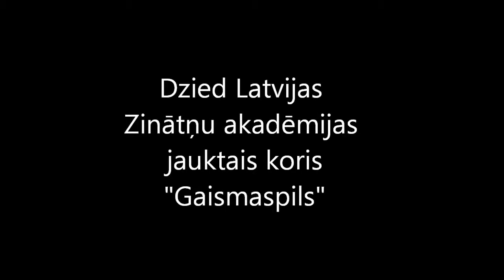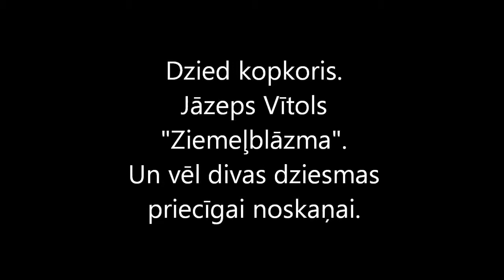Daumantam Gailim - 85.LU.Koncertieraksts.LU lielajā aulā. 11.februārī, 2012.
Stereo ieraksts.Daumanta Gaiļa 85 gadu atceres koncerts.
Šī gada 11.februārī plkst. 17.00 Latvijas Universitātes Lielajā aulā notiks Daumanta Gaiļa 85 gadu atceres koncerts.
Koncertā piedalās:
LU jauktais koris "JUVENTUS". Dirigenti: Jānis Petrovskis, Mārcis Imants;
LU absolventu jauktais koris "JUBILATE" - diriģents Juris Kļaviņš;
Jauktais koris "VALMIERA" - diriģents Mārtiņš Klišāns;
Latvijas Zinātņu akadēmijas jauktais koris " GAISMASPILS"- diriģents Andžejs Rancevičs;
VEF Kultūras pils jauktais koris "DZĪNE" - diriģents Aivars Gailis;
Koncerta noslēgumā J.Vītola „Ziemeļblāzma". Diriģents Viesturs Gailis, solists Jānis Petrovskis, koncertmeistare Ilze Dzērve.